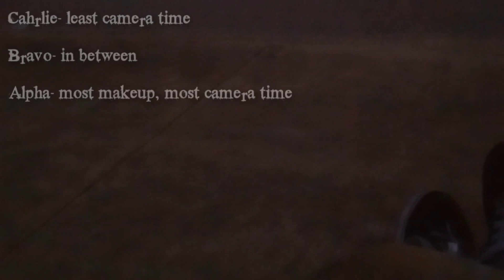Zombie extra experience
Chance and I take a CHANCE at being an extra for a short film. Got there at 5:00 p.m. left at about 1:30 a.m... soo tired.